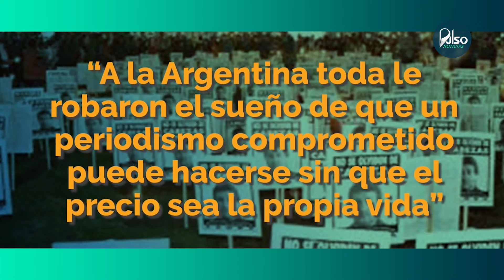No nos olvidamos de Cabezas - 25 años -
Familia y compañeros del trabajador de prensa luchan por mantener viva su memoria y deploran que todos los acusados por el crimen se encuentren en libertad.